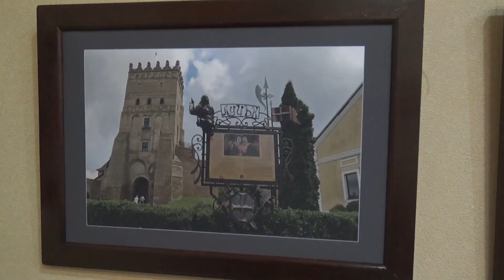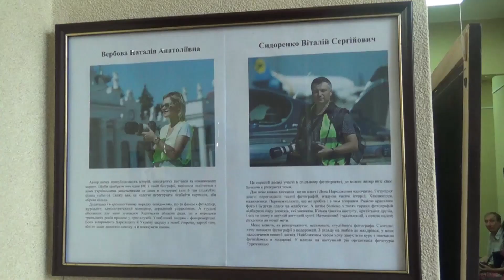Виставка харківських фотографів Віталія Сидоренка та Наталії Вербової «Україна–Туреччина: фотоміст"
Туреччина – країна різноманіття і контрастів. Територія Туреччини, яка знаходиться між Європою та Азією, і яка ще з давніх часів була колискою могутніх цивілізацій, є поєднанням багатої історії, чарівної природи, неповторного східного колориту і сучасного європейського рівня життя.

Слов’янська Україна, з її стародавніми традиціями, прекрасними архітектурними пам’ятками, неймовірними природними красотами та гостинними людьми, постійно дивує чимось новим, і таїть у собі ще безліч таємниць, які хочеться відкривати.

Дві різні країни зі своїм побутом та краєвидами, культурою та етнікою, на перший погляд, неможливо поєднати, провівши аналогії та паралелі. Але активні україно-турецькі взаємини, значна кількість спільних проектів та започаткувань наштовхнули авторів виставки на фотодослідження, завдяки якому у кожного з них з’явилась своя цікава історія, і вони провели фотоміст між Україною та Туреччиною.
Автори про виставку:

Сидоренко Віталій Сергійович:

«Це перший досвід участі в спільному фотопроекті, де кожен автор вніс своє бачення в розкриття теми.

Для мене кожна виставка - це як іспит і День Народження одночасно. Готуєшся довго: переглядаєш тисячі фотографій, згадуєш тисячі історій. Хвилюєшся, надихаєшся. Переосмислюєш, що не зробив і з чим впорався. Радієш красивим фото і будуєш плани на майбутнє. А потім болісно з тисяч гарних фотографій відбираєш пару десятків, які покажеш. Кілька хвилин виступу, привітання друзів, і ось ти знову в звичній життєвій суєті. Натхненний і захоплений, з новою силою рухаєшся до нової мети.

Мене знають, як репортажного, весільного, студійного фотографа. Сьогодні хочу показати фотографії з подорожей. З огляду на любов до мандрівок, у мене накопичився певний досвід. Найближчим часом хочу запустити курс з навчання фотозйомки в подорожі. У планах на наступний рік організація фототурів Туреччиною.»